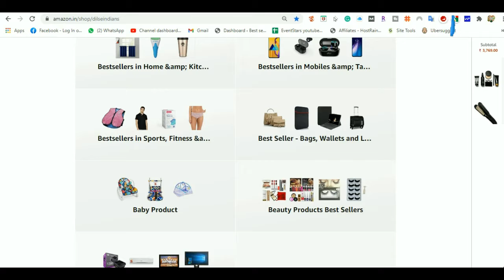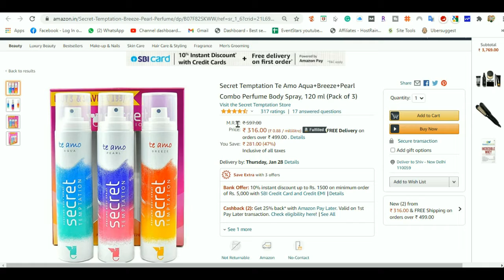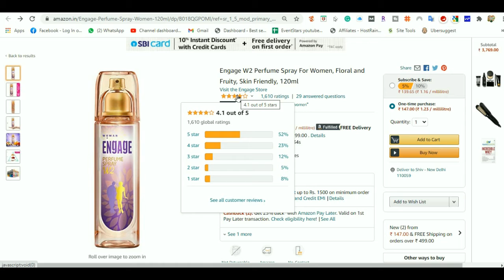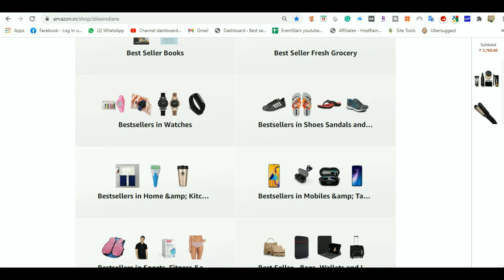Top Five Best Seller PERFUME On Amazon In India 2021 || Affordable PERFUME Under 500 RS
Topic - Top Five Best Seller PERFUME On Amazon In India 2021 || Affordable PERFUME Under 500 RS ||

1.NIVEA Deodorant, Fresh Flower, Women, 150ml

2.Secret Temptation Te Amo Aqua+Breeze+Pearl Combo Perfume Body Spray, 120 ml (Pack of 3)

3.Fogg Fragrant Body Spray For Women Paradise, 150ml

4.Yardley London English Rose Refreshing Deo For Women, 150ml

5.Engage W2 Perfume Spray For Women, Floral and Fruity, Skin Friendly, 120ml